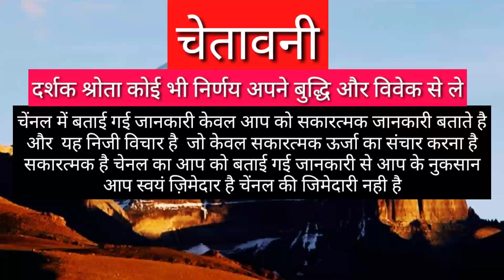मिथुन राशि यह रहस्य | MITHUN RASHIFAL | GEMINI HOROSCOPES | GEMINI 2021